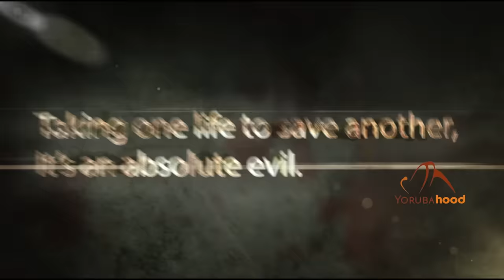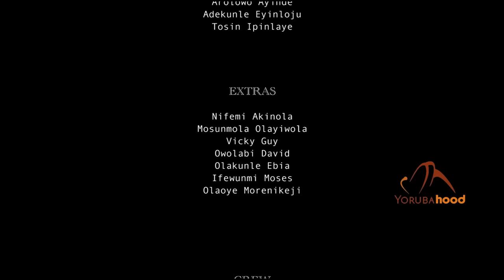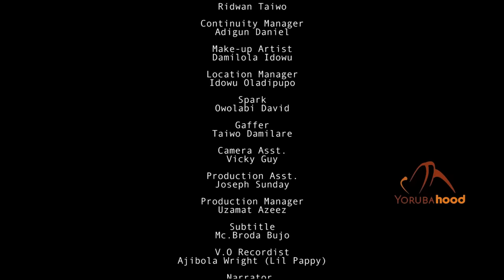Dirty Linen - Latest Yoruba Movie 2023 Drama Ibrahim Yekini | Temitope Aremu | Oluwafemi Koleosho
Recently released from prison, deserted by his best friend for being an ex convict, determined to find peace and clarity of conscience, Jamal might be making a mistake by his choice of actions.